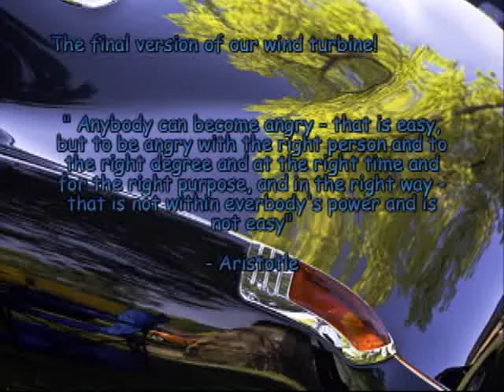Low Wind Turbine/ Windmill set to Joe Bonamassa's version of Burning Hell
This is the second to last version of our wind turbine.

***Final version video coming soon!***

We decided to go with smaller blades because they are better in low wind conditions.

*When the blades appear to be wobbling or not moving at all its because my camera only goes 60 fps. In reality the blades are moving very, very, fast!*

If you have any questions on how you to make a wind turbine at home please ask.

Song: "Burning Hell" originally performed by John Lee Hooker, covered by Joe Bonamassa.

Photograph in the beginning done by Dottie Campbell.